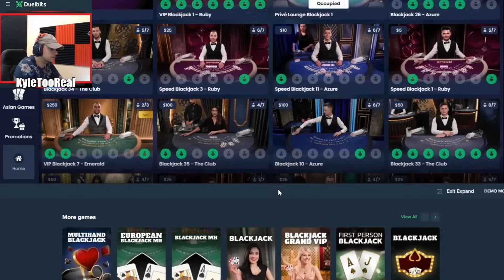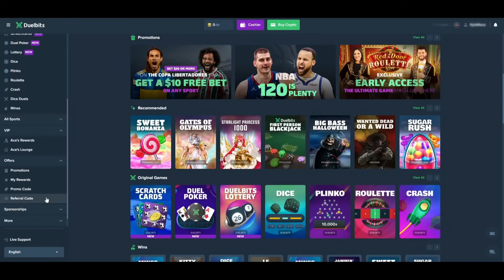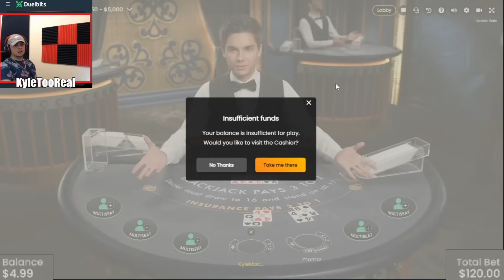I MIGHT Have Broken SOMETHING...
If you enjoy these sessions and want to check out the live stream , its free to sign up and watch me at Live